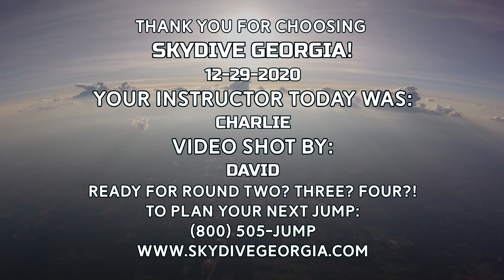Tandem Skydiving! Stephen from Atlanta, GA at Skydive Georgia!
Another fun fantastic tandem skydive at Skydive Georgia! Watch Stephen from Atlanta, GA experience Tandem Skydiving with the best in the business!